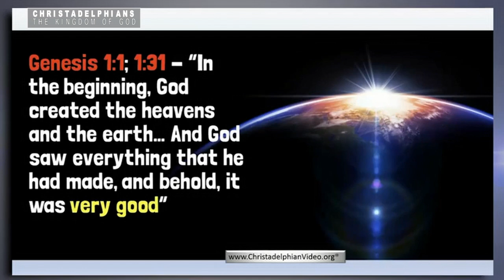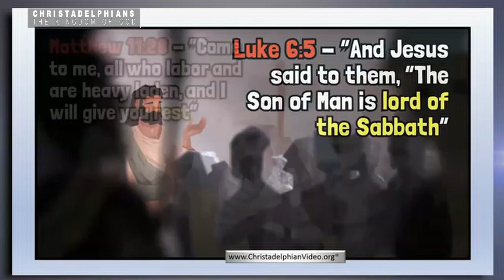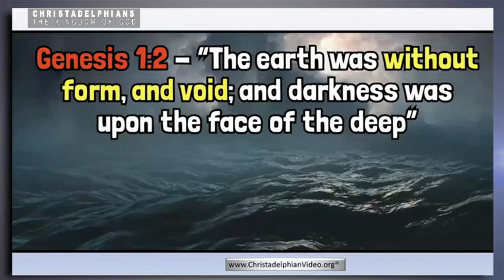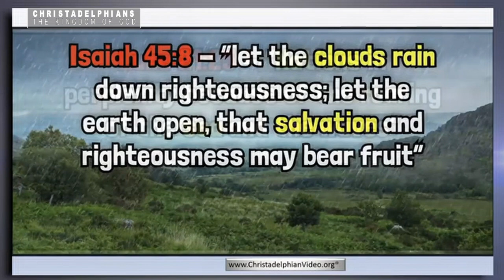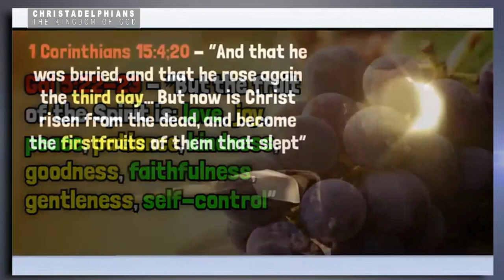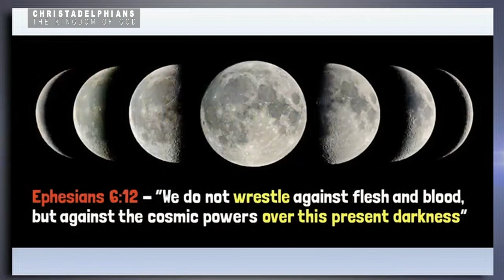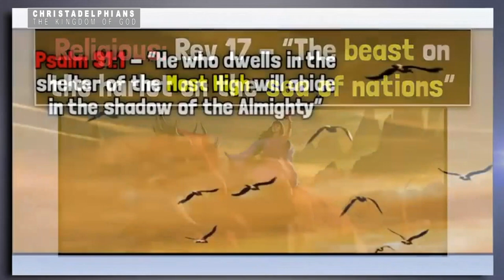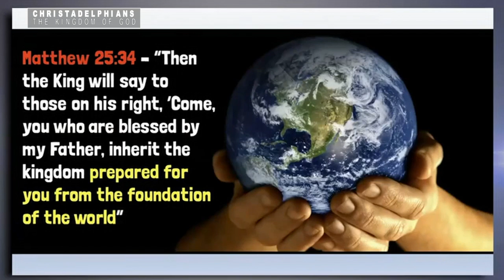Meaning of Life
The Message Of The Kingdom every Sunday @8:30am, with Christadelphians Hall right here on TIN.